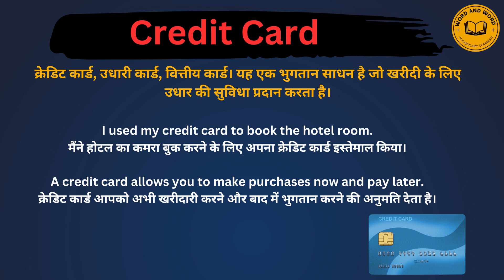Credit card meaning in Hindi/Credit card का अर्थ या मतलब क्या होता है.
Credit card meaning in Hindi.
Credit card का अर्थ या मतलब क्या होता है.
Credit card Matlab kya Hota hai.
Credit card Hindi Meaning.
Credit card explained in detail.